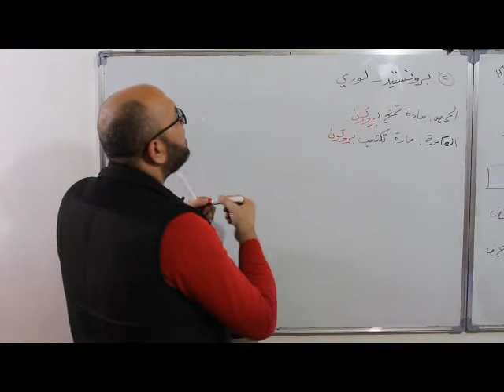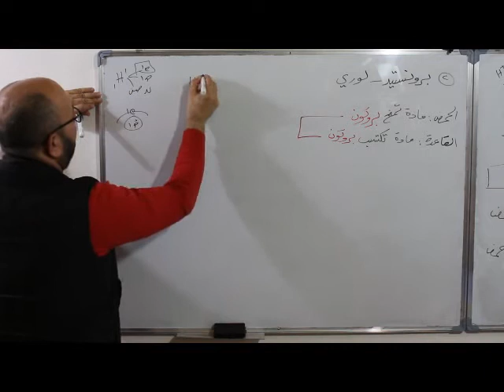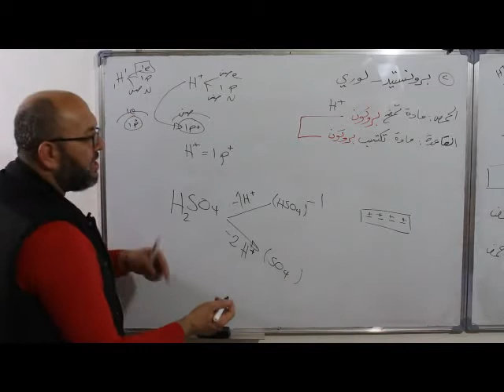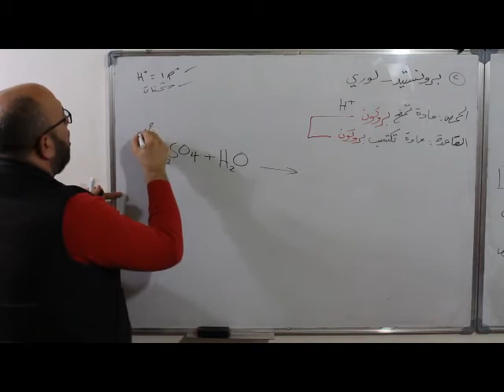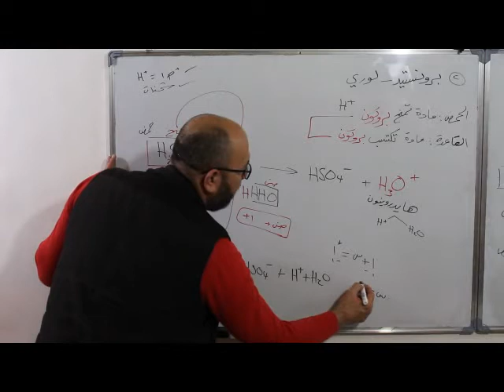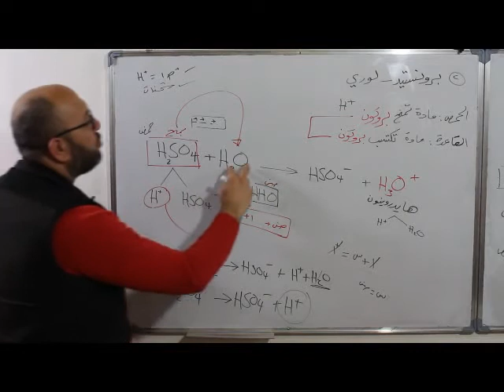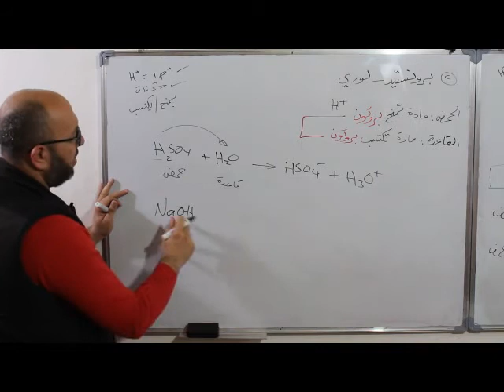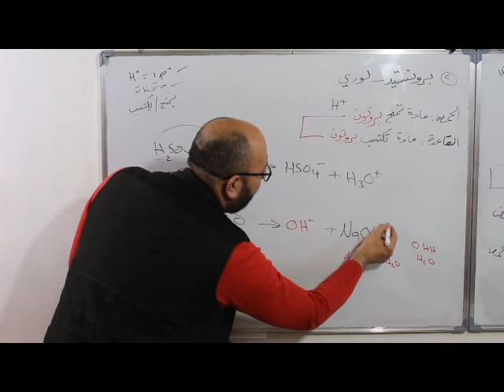كيمياء توجيهي أردني الحموض والقواعد: 3. تعريف برونستيد - لوري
منهاج توجيهي اردني: مادة الكيمياء الحموض و القواعد تعريف برونيستيد لوري بفقدان واكتساب البروتونات